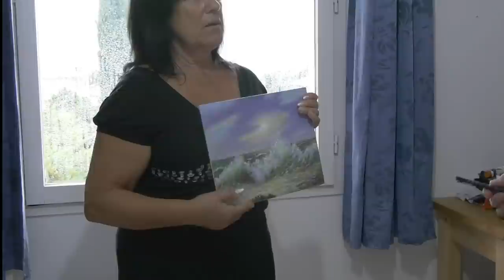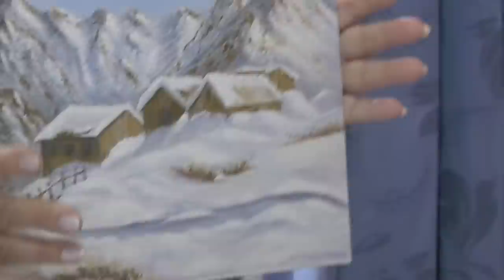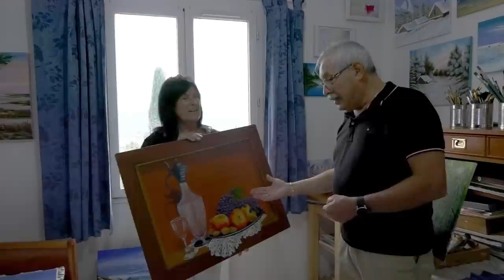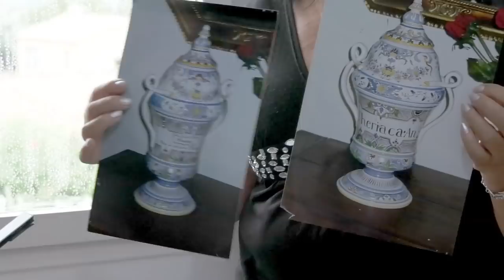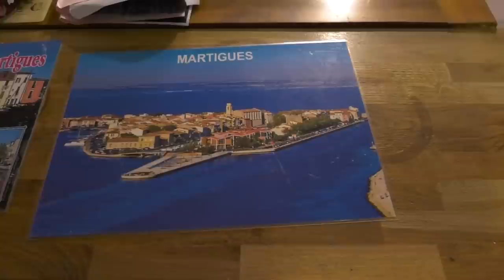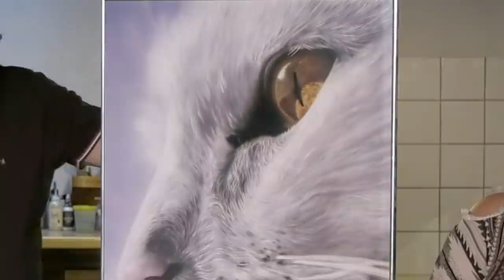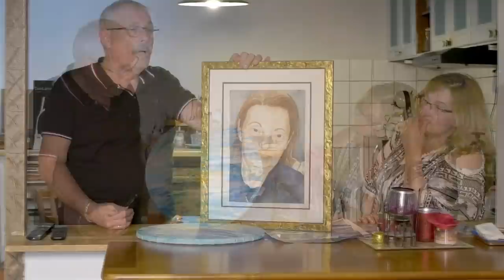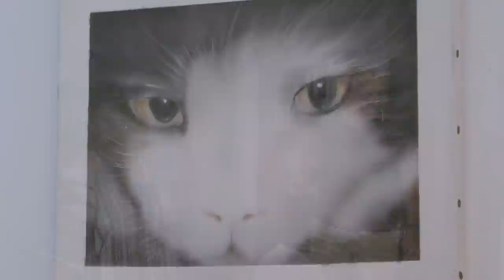Visite surprise ! On part à la rencontre de Madeleine, Martine et Véronique